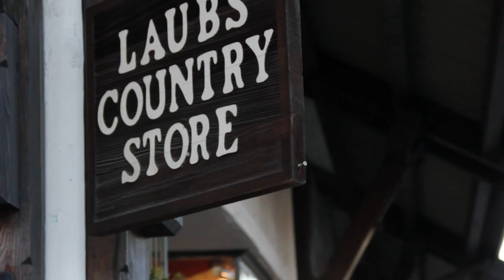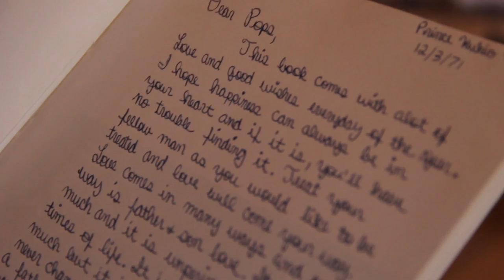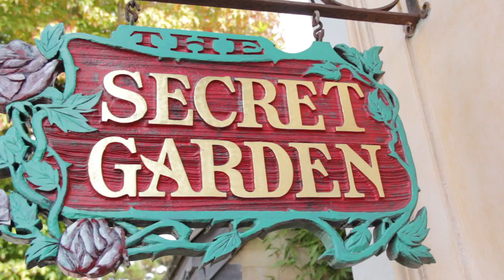A Papo Christmas 2013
A Christmas in Carmel, CA with the whole Papo Clan.
A bunch of crazies brought together by the holiday season and a beautiful town.